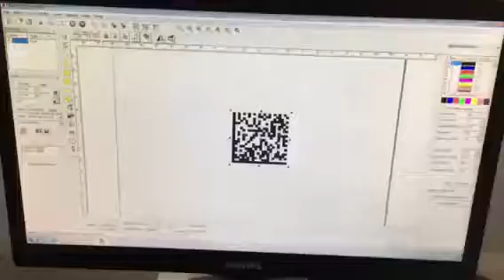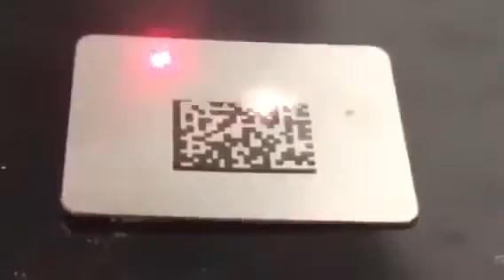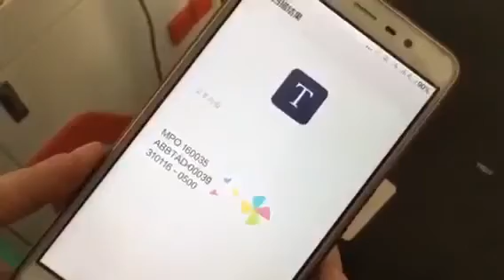fiber laser marking machine marking QR code